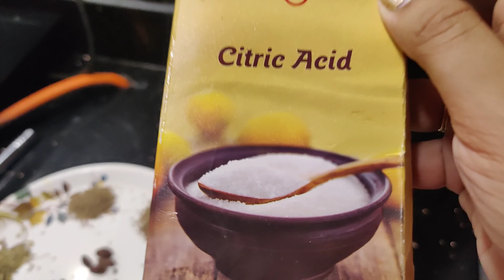Sunday is a funday chicken ରେ କଣ ବନେଇଛି ଦେଖିବାକୁ ଭୂଲନ୍ତୁନି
Amazon link
Limited-time deal for Prime Members: Hamilton Beach Professional Juicer Mixer Grinder 58770-IN, 1400 Watt Rated Motor, Triple Overload Protection, 3 Stainless Steel Leakproof Jars, Triple Safety Protection, Intelligent Controls, Black

ingredients

coriander seeds-1tbs
fennel seeds - 1tbs
cumin seeds -1tsp
saha jeera - 1tsp
nutmeg- 1/4 peice
black cardamom-4pieces
black peppercorns - 1 teaspoon
mace - 1piece
cloves- 7 - 8 pieces
cinnamon- 1-2 inch
dry gringer powder - heaping TSP
turmeric powder
salt
Red chillies powder
citric acid - 1/4 TSP
chicken cube - 1cube